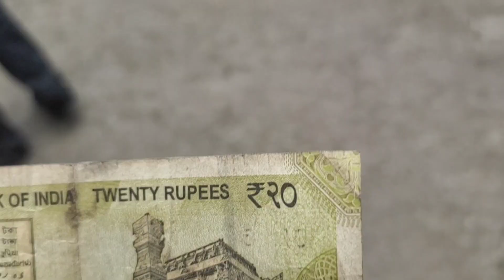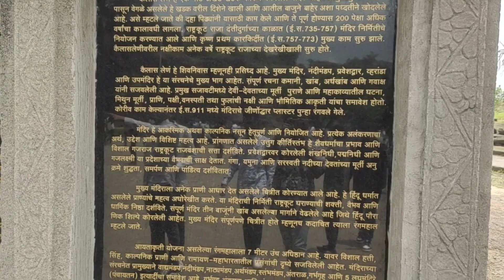|| छत्रपती संभाजीनगर { लेणी } CHATRAPATI SAMBHAJI NAGAR 😍 ||